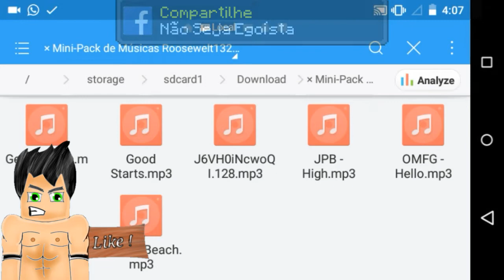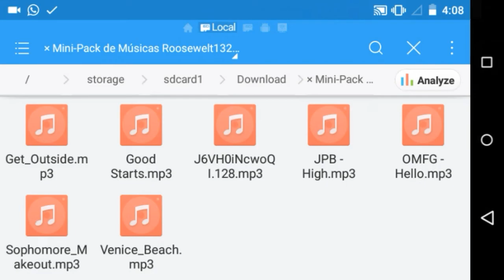✔•MINI PACK DE MUSICAS PARA DOWNLOAD FREE• °SEM COPYRIGTH° |Roosewelt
👇🏽👇🏽descrição👇🏽👇🏽

🎥🎥Ediçao🎥🎥

•√Editor de videos :PowerDirector

•√Quem edita ? : EU

•√Gavador: Az Screen Record

•√Dnz: EU

•√Com qual cell gravo: Moto G2

👉🏽👉🏽Parceiros👈🏽👈🏽

Skype: Rafael Roosewelt Ramalho Araujo Santos

👉🏽👉🏽Meta de Incritos 👈🏽👈🏽

❤10 (×)
❤20 (×)
❤30(×)
❤40(×)
❤50(×)
❤100 (×)
❤150(×)
❤200(×)
❤300(×)
❤400(×)
❤500(×)
❤1000( )
❤2000( )
❤3000( )
❤4000( )
❤5000( )
❤10000( )

👉🏽👉🏽Meta de Visualizaçães 👈🏽👈🏽

⭐5000(×)
⭐10000(×)
⭐20000()
⭐30000()
⭐40000()
⭐50000()
⭐60000()
⭐70000()
⭐80000()
⭐90000()
⭐100000()

👉🏽👉🏽Tags👈🏽👈🏽

👉🏽👉🏽Jogue Comigo👈🏽👈🏽

                   HUNGER GAMES

IP:tm.lbsg.net
Port: 19132

IP:Play.lbsg.NET
Port:19132
                        SKY WARS

IP: Sw45.lbsg.net
Port:19132

IP: Sw50.lbsg.net
Port:19132

👉🏽👉🏽Downloads|Informações do video👈🏽👈🏽

SENHA: rafael1328

👉🏽👉🏽 Sobre Mim 👈🏽👈🏽

°√Nick no Mine: Rafael1328
°√Meu Nome é: Rafael
°√Idade: 14 anos